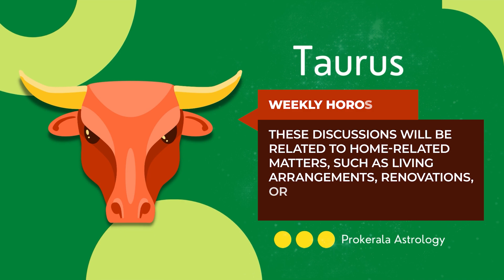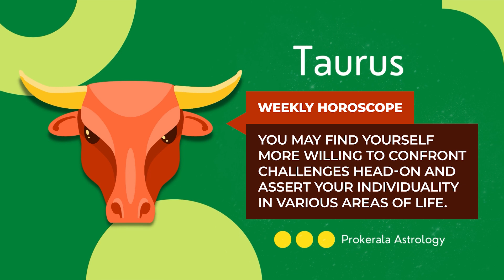Taurus Weekly Horoscope: July 07 to 13, 2024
Want to know what this week has in store for you. Check out our July 07 to 13, 2024 weekly horoscope to get a glimpse of the week ahead.